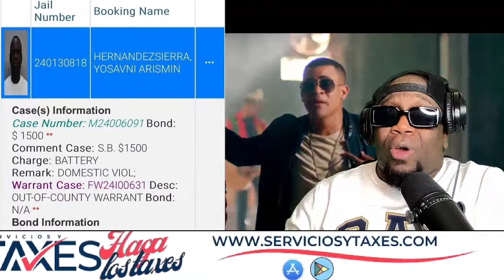EL CARLI RETA AL TAIGER, CHARLY & JOHAYRON EN TAMPA FULL, CANEL EN SANTIAGO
Noticias de la musica urbana y la farandula.